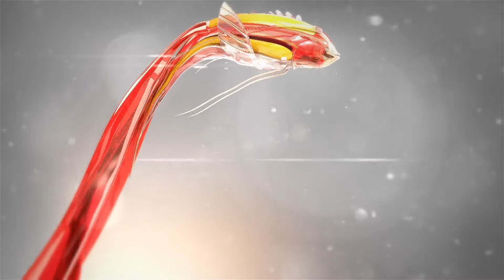【情感节目】重庆卫视《谢谢你来了》20160516：因为父亲的心愿；孝顺女儿做了一件特别的事，现场感动不已；涂磊哽咽！